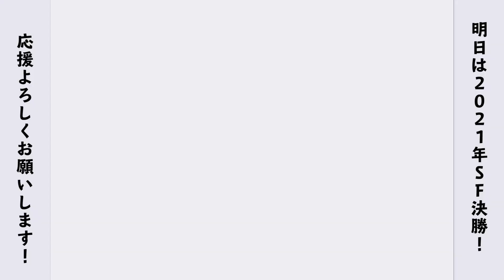【プロレーサー】大会4日間に密着 ～あのとき何が起こっていたのか～【後編】【Super Formula 2020 開幕戦】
SNS

公式スポンサー様

素材提供